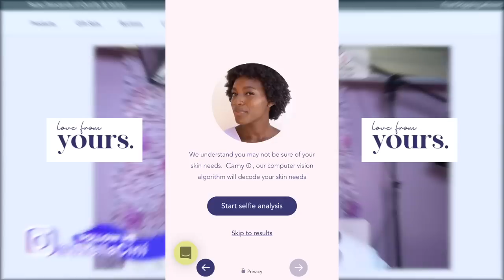STYLING MY MULLET HAIR CUT! (or trying to)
Hi and welcome to Stella trying to style her Mullet! How do you think is looks at the end?

I was also so happy to have finally tried the skincare line of my dreams, a brand that shoves all
my skin needs into 2 nifty little bottles!

Enter this unique giveaway to win 4 custom Yours skincare products personalised to your skin needs!

Thats it! 3 winner will be picked in total with the Giveaway ending on the 28th of february.

Would you like to see more hairstyling videos? Let me know!

All my Filming and Beauty Equipment: